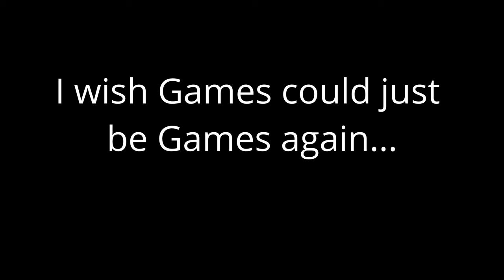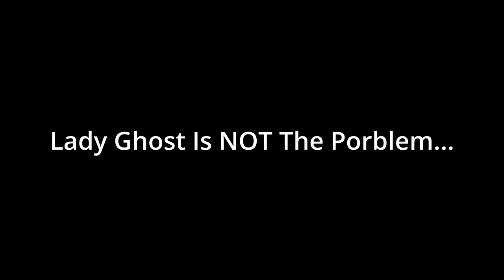Ghost Of Yotei | The Girl Is A Problem SYMBOLICALLY - Video Essay?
Ghost Of Yotei and the hope that everything is alright, but it might also be very wrong. The Ghost Of Tsushima Sequal we hopefully deserve. A deeper conversation than what is normally available on the Internet. Please enjoy!